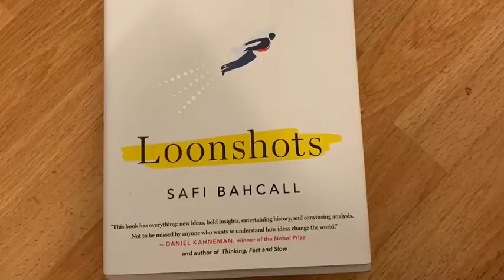Wow! Virtual Edition 2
Welcome to Week 2 of Wow!